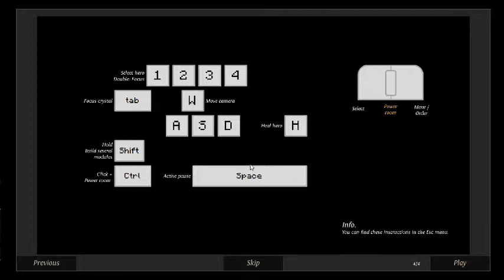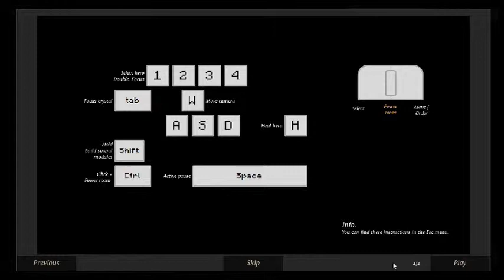Shameless Promotions - Dungeon of the Endless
Special thanks to Clanelord23 for this one! A very fun X-Mas gift you got for me :D

This here's Dungeon of the Endless, a strange Roguelike/Tower Defense/RPG hybrid set in the universe of Endless Space, a 4X space strategy game on Steam. The game is still in an early access alpha state, but, aside from a few technical hiccups, seems to work quite well. Check it out!